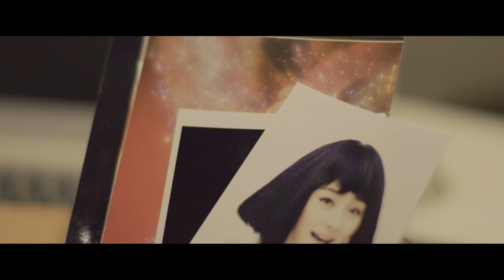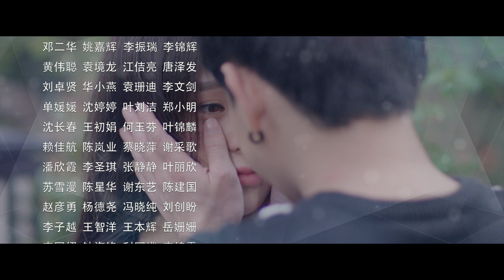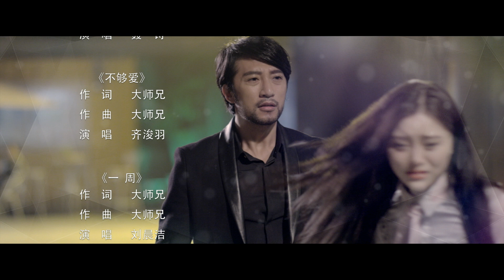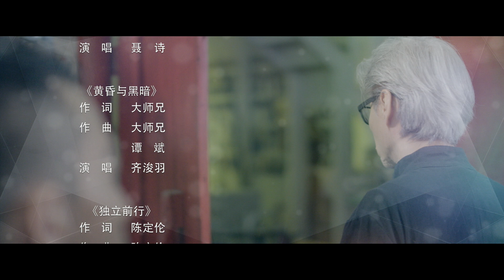《时尚之王·国王的权杖》第04集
第十届中国顶尖时尚设计师大奖《时尚之王》进入白热化阶段，新锐设计师高骏对阵杨迪。谁赢得第十届“时尚之王”的冠军，谁将获得1000万的奖金！设计师高骏对这笔奖金势在必得，因为他需要靠这1000万帮助公司度过危机。 然而，结果不尽人意。因为时尚教父聂振强的设计，高骏意外输掉了比赛，公司由此陷入困境。女友杨怡也在这时候离开了他。高骏遭受双重打击，一蹶不振。此时，一个神秘的女孩聂思雨进入高骏的公司。在聂思雨的协助下，高骏的公司逐渐走出困境，于此同时，高骏也渐渐感受到来自聂思雨的爱意。然而各种阴谋随后而至：合伙人背叛，聂思雨身份公开，聂振强设计使高骏失去自己公司的阴谋昭然揭露。与此同时，赢得时尚之王的杨迪，也渐渐发现，他的获胜也不过是聂振强阴谋的一部分。时尚教父为了保住自己，绝不允许任何威胁者的出现。面对共同的敌人，两个昔日的劲敌选择联合，成立一家新公司，重新开始创业。而属于他们的爱情、友情、亲情也在一次次挑战中备受考验……

第4集
聂思雨为了帮助高骏顺利拿到投资，费尽心思从自己老爸那里取经.